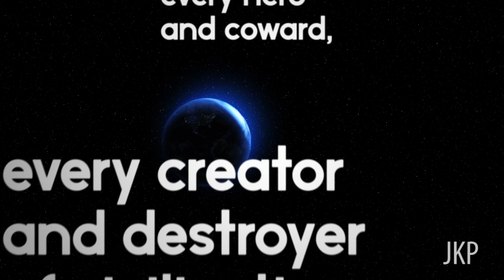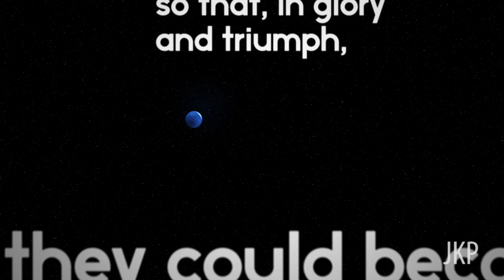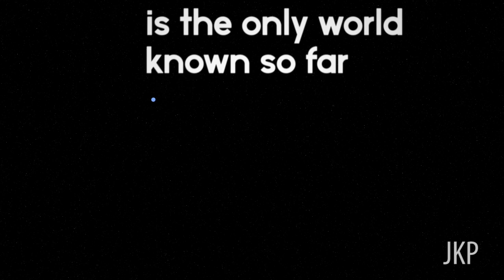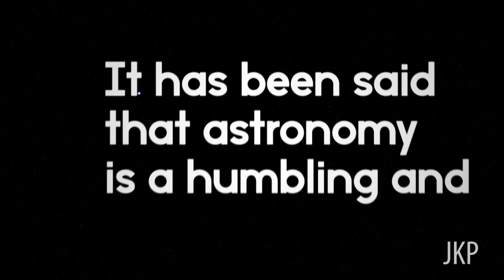The Pale Blue Dot - 27th Anniversary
Audio: copyright Carl Sagan (1994)
Image: copyright NASA (1990)

“From this distant vantage point, the Earth might not seem of any particular interest. But for us, it's different. Consider again at that dot. That's here. That's home. That's us. On it everyone you love, everyone you know, everyone you ever heard of, every human being who ever was, lived out their lives. The aggregate of our joy and suffering, thousands of confident religions, ideologies, and economic doctrines, every hunter and forager, every hero and coward, every creator and destroyer of civilization, every king and peasant, every young couple in love, every mother and father, hopeful child, inventor and explorer, every teacher of morals, every corrupt politician, every "superstar," every "supreme leader," every saint and sinner in the history of our species lived there-on a mote of dust suspended in a sunbeam.
The Earth is a very small stage in a vast cosmic arena. Think of the endless cruelties visited by the inhabitants of one corner of this pixel on the scarcely distinguishable inhabitants of some other corner, how frequent their misunderstandings, how eager they are to kill one another, how fervent their hatreds. Think of the rivers of blood spilled by all those generals and emperors so that, in glory and triumph, they could become the momentary masters of a fraction of a dot.